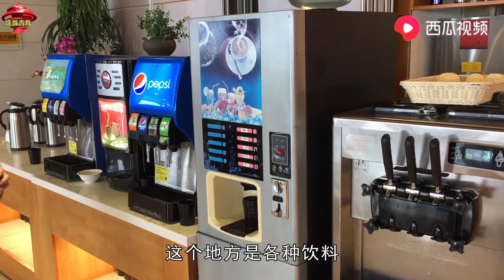山东青岛，78块钱就可以敞开吃海鲜？ 这个真的有，还是海边餐厅